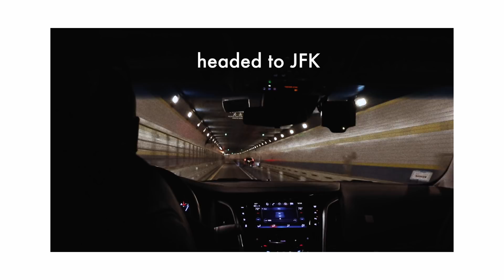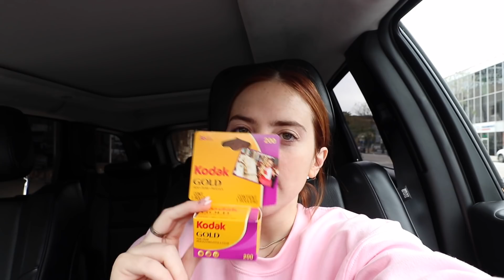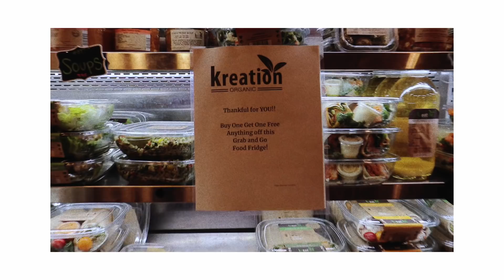OUR TRIP HOME FROM NYC! | VLOGMAS DAY 1